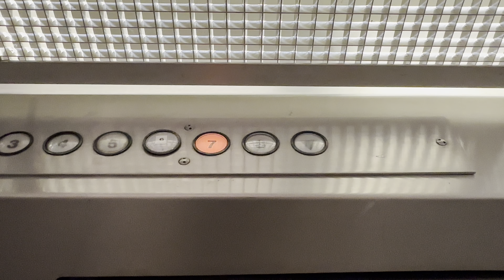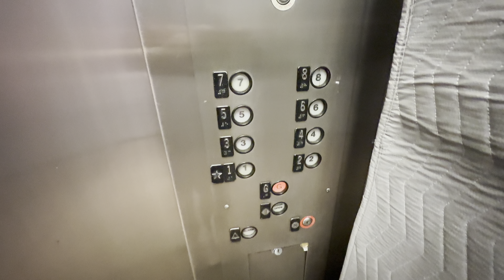Westinghouse Traction Elevators at Commerce Park Four in Beachwood, OH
(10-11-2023) Here is some Westinghouse Elevators at this office building in Beachwood, OH. They
run ok for there age however they have seen some better days.